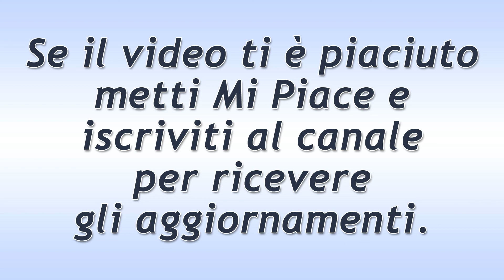Beautiful Puntata del 29 Ottobre 2019: La Gelosia di Quinn!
Anticipazioni Beautiful trama puntata di oggi martedì 29 Ottobre  2019.
Donna e Pam sono al lavoro. Quinn nota la presenza della ex moglie del patriarca e si infastidisce. A causa dell’assenza di una modella, la Douglas propone subito una sostituta con le stesse misure: e questa persona è Donna. Un po’ intimorita, la Logan si precipita a spogliarsi per indossare il nuovo modello realizzato da Eric e, una volta pronta, tutti, compreso il suo ex, restano a bocca aperta.